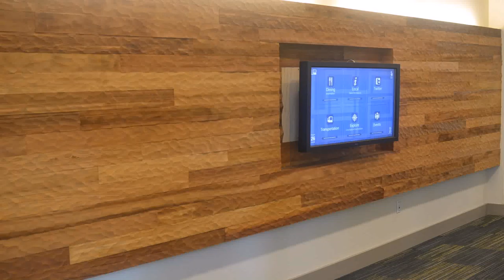Interior Design Reclaimed Wood